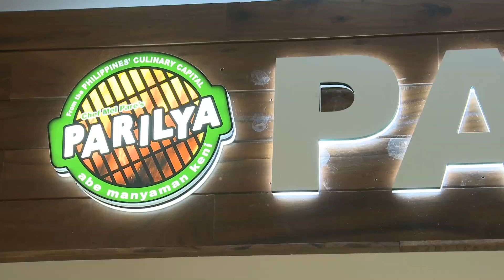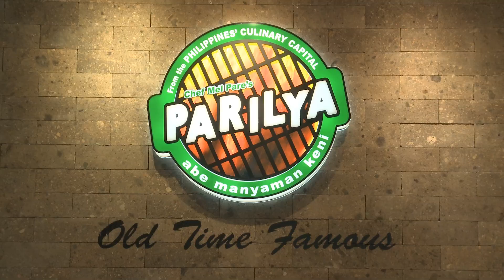Pancit Palabok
Chefs Mel and Angel are back to share another Filipino favorite! Follow along, kanation!